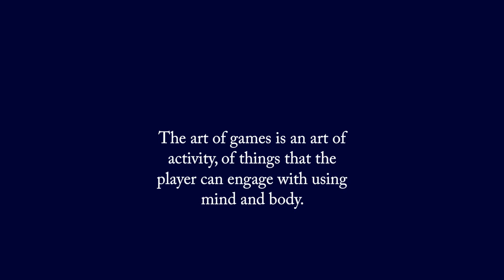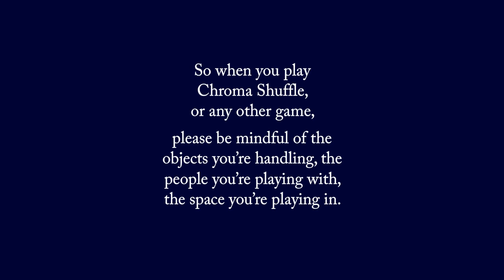Chroma Shuffle GameMaker Video - IndieCade 2012 Nominee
GameMaker Video for Chroma Shuffle.